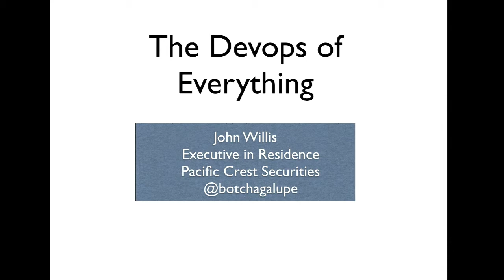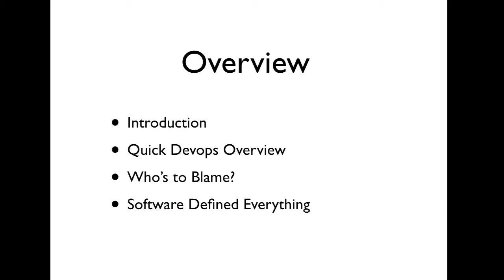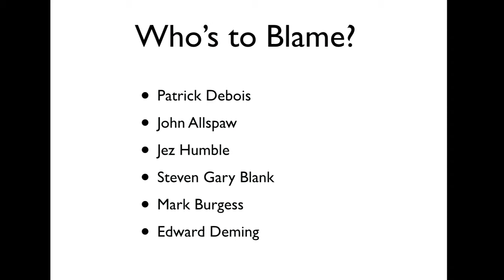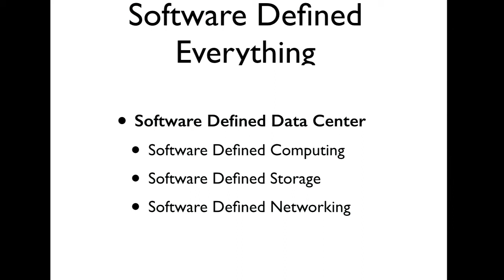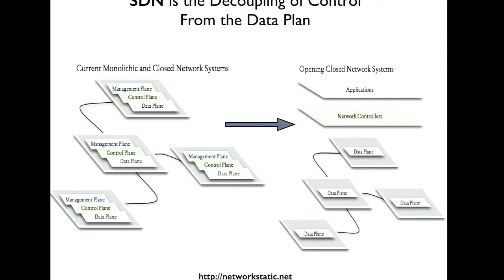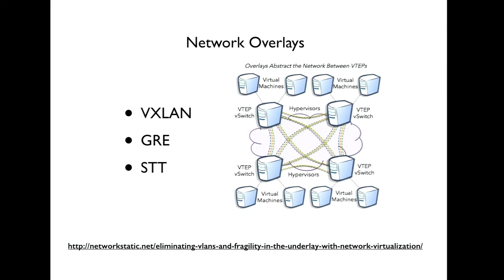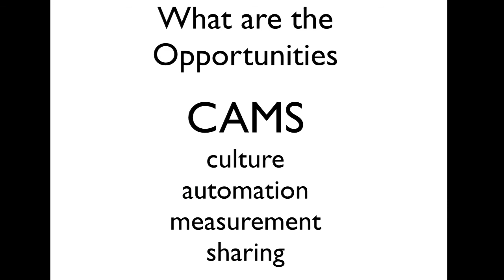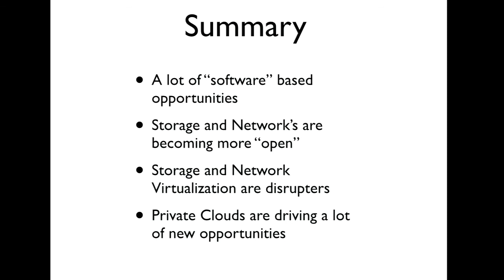The DevOps of Everything - OWASP AppSecUSA 2014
Friday, September 19 • 9:30am - 10:15am

The DevOps of Things

The DevOps movement is going to celebrate it’s fifth anniversary this October.  I was fortunate enough to attend the inaugural event in Ghent in October 2009. Over the past five years I have been deeply involved with this movement as a practitioner, evangelist and all out junkie.  Although the movement started out as a problem statement to solve developer and operations collaboration, it quickly moved into other disciplines such as security, networking and storage. In this presentation we will take a look at the Devops affect on things like Converged Infrastructure, Software Defined Networking, Software Defined Data Center and of course IPSec.  We will start out with a quick overview covering the past, present and future of Devops.  Then we will end up with a comprehensive roadmap of how Devops is kind of becoming the core of everything happening in IT.

Speaker
John Willis
VP of Customer Enablement, Stateless Networks
John Willis is the VP of Customer Enablement for Stateless Networks. Willis, a 30-year systems management veteran, joined Stateless Networks from Dell where he was Chief DevOps evangelist. Willis, a noted expert on agile philosophies in systems management, came to Dell as part of their Enstratius acquisition. At Enstratius, Willis was the VP of Customer Enablement responsible for product support and services for the multi-cloud management platform.